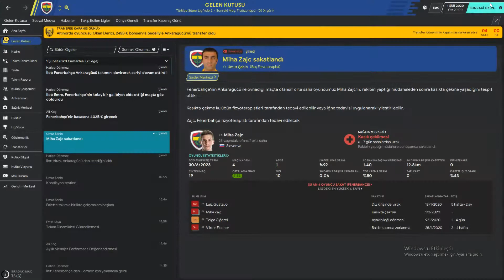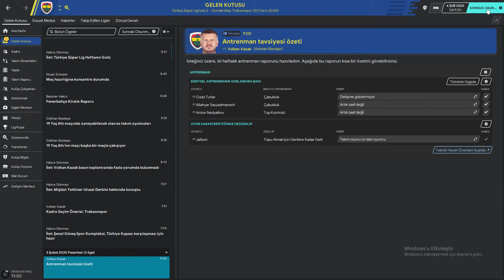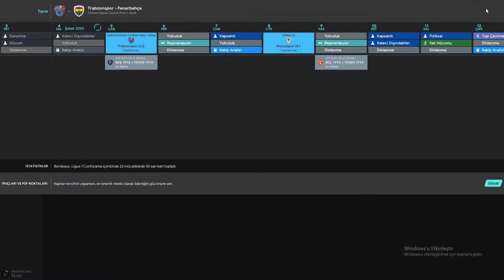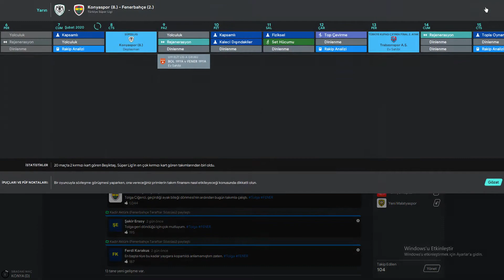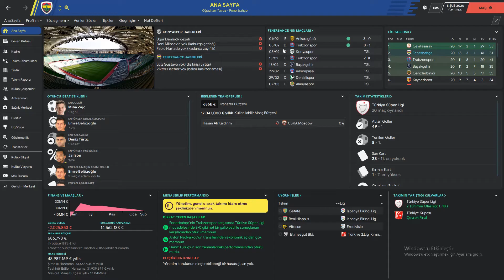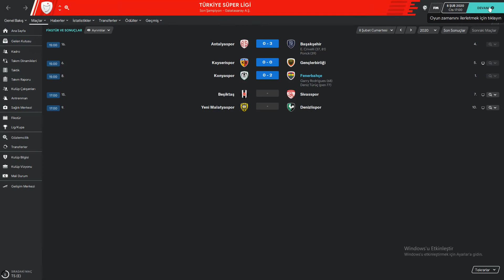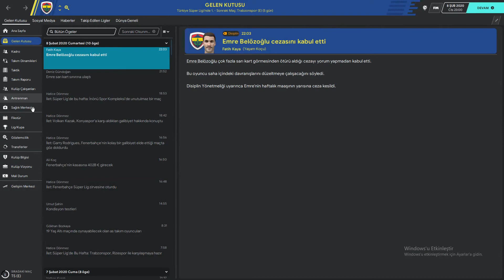FM 2020 FENERBAHÇE KARİYERİ #9 | FM 20 Fenerbahçe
FM 2020 Fenerbahçe kariyerine başlıyoruz. Hedefim tabi ki de şampiyonluk ve her şeyden önce mali durumu düzeltmek üzerine olacak.
FM 20 taktik ve transferler şimdi bu videoda! Gelin FM 20 kariyerimizi beraber yönlendirelim.